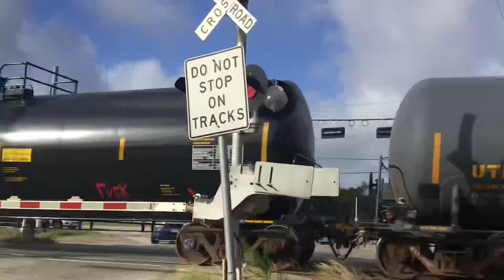NS 1213 SB With UP Power Leads Manifest DPU Mid GEVO Magnolia,Tx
A NS Leading Brand New SD70ACE With UP AC44CW Power A DPU Mid AC45CCTE GEVO Manifest Train Early Morning Southbound
NS 1213
UP 6553
DPU Mid
UP 7746